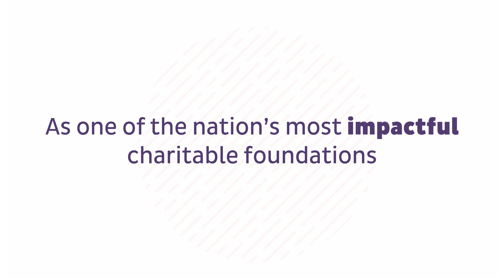Our growing impact | PAN Foundation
20 years after the PAN Foundation was started, our impact for patients keeps growing. We’re on a mission to accelerate access to treatment, advance equitable health outcomes, and advocate for a healthcare system that puts patients at the center.